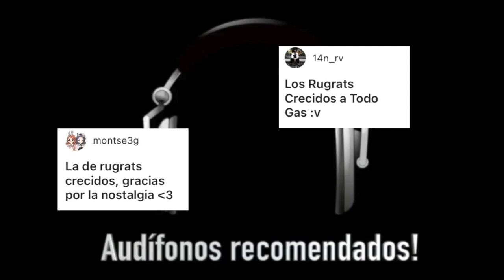Rugrats Crecidos - Intro (Cover) Ft. Franco Zámeh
¡Ya crecí! (All Grown Up with You!) escrita por Mark Mothersbaugh y Bob Mothersbaugh

Cover:
Guitarra/Coros: Franco Zámeh
Batería/Coros: Pichi
Bajo/Voz: Adrián Paredes
Edición: Adrián Paredes

Segundo canal!

Letra:
Mi cumpleaños mamá y papá dirán
Otro año cumpliste mas hábil te volviste
Pero sigo en la escuela
Me siguen educando
Pero para mi es estar, como vacacionando
Ya crecí
A todo les deseo gritar
Ya crecí
El mundo lo sabrá
Ya crecí
A todos lo deseo gritar
Ya crecí como tú
Ya crecí
Cómo tú